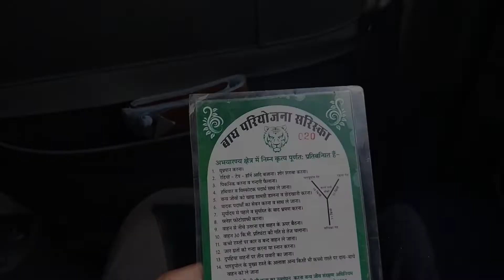pandupol alwar||पांडुपोल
sariska pandupol mandir vlog/ पांडुपोल हनुमान जी/सरिस्का Pandupol Hanuman ji Alwar

नमस्कार दोस्तों
 इस वीडियो में अलवर के प्रसिद्ध हनुमान मंदिर जहाँ हनुमान जी की शयन प्रतिमा स्थापित है। पांडुपोल हनुमान मंदिर हमेशा से श्रद्धालुओं की आस्था का केंद्र रहा है।  इस मंदिर पर लगने वाले मेले में बड़ी संख्या में  श्रद्धालु आते हैं। अज्ञातवास के समय भीम ने गदा से पहाड़ तोड़कर रास्ता निकाला था। भीम ने अपनी गदा से ऐसा प्रहार किया कि पहाड़ में आर-पार छेद  निकल गया।यह दरवाजा ही पांडुपोल के नाम से  प्रसिद्ध है
इस दरवाजे से एक किलोमीटर पहले  जी का मंदिर है। जिसमें शयन मुद्रा में प्रतिमा है,   भीम को अपने बल का गर्व था। हनुमान जी बूढ़े वानर के रूप में लेट गए। रास्ते में उनकी पूंछ आई तो भीम उसे रास्ते से नहीं हटा पाए। बाद में हनुमान जी ने उन्हें अपना असली रूप दिखाया था।

Pandupol Hanuman mandir vlog video by pk. Prajapati
Pandupol Alwar
Pandupol Hanuman ji ka Mandir
Pandupol Hanuman ji Mandir
pandupol Sariska
पांडुपोल हनुमान जी सरिस्का
पांडुपोल बालाजी मंदिर सरिस्का vlog
पांडुपोल सरिस्का
pandupol alwar
alwar
पांडुपोल
des rangeela
tourist places in india
tourist places in rajasthan
tourist places in alwar
tourist places in alwar rajasthan
famous hanuman mandir in rajasthan
पांडुपोल हनुमान जी मंदिर
पांडुपोल हनुमान जी का मेला
पांडुपोल हनुमान जी दर्शन
pandupol alwar
pandupol alwar history
pandupol alwar history in hindi
pandupol alwar image
salasar balaji mandir rajasthan